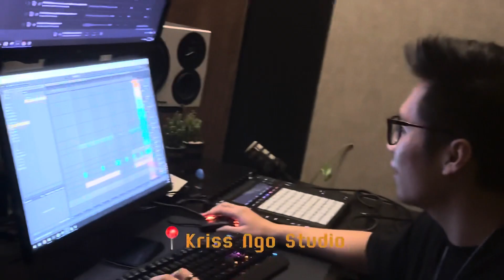Hậu trường TheFace và lần đầu mang “Ngõ Chạm” lên sân khấu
NGÕ CHẠM - BIGDADDY x EMILY | OFFICIAL MUSIC VIDEO